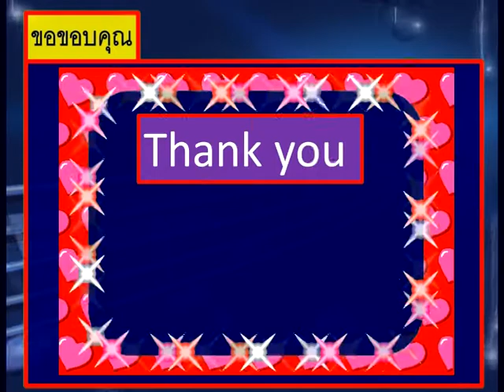Jason Mraz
Jason Mraz เมื่อต้นปี ชื่อของนักร้องหนุ่มคนนี้ดังเปรี้ยงปร้างไปทั่วโลก จากผลงานเพลง I'm Yours ซิงเกิ้ลแรกจากอัลบั้ม We Sing. We Dance. We Steal Things. ที่แม้ว่าจะออกมาเป็นปีแล้วในขณะนั้น แต่เพลงนี้ก็ฮอตฮิตในบ้านเราอย่างต่อเนื่อง จนกล่าวได้ว่าเมื่อเปิดเพลงนี้เมื่อไหร่ ไม่มีใครที่ไม่รู้จักเพลงนี้อย่างแน่นอน และด้วยความแนวเพลงของเจสันนั้นค่อนข้างจะแปลกใหม่และไม่มีใครเหมือน ทำให้หลาย ๆ คนติดตามผลงานเพลงอื่น ๆ ของเขาจนกลายเป็นแฟนเพลงตัวยงเลยทีเดียว

เอื้อเฟือข้อมูล